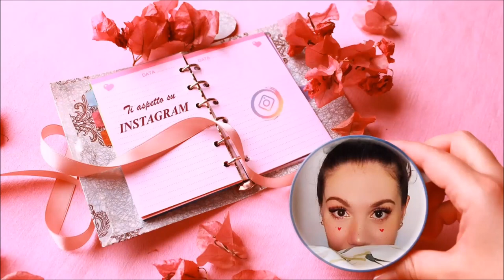🎀 Calendario dell'Avvento Pandora 🎀 giorno 18 🎀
Bella gente!! Andiamo a scoprire cosa si cela all'interno della diciottesima scatolina del nostro calendario dell'avvento  pandoroso :D spero vi piaccia :D vi aspetto anche domani per l'apertura della diciannovesima scatolina!!